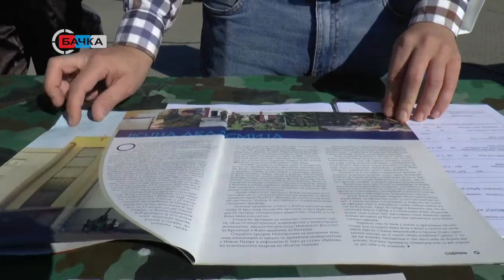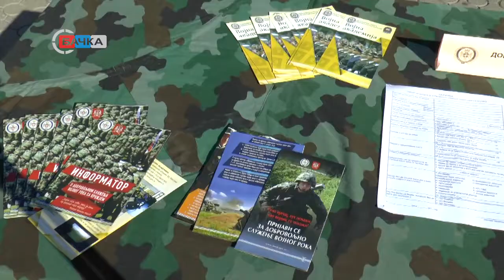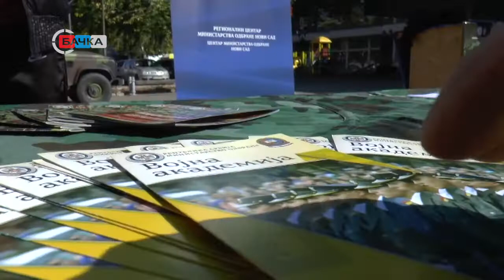21 10 2021 Promocija dobrovoljnog služenja Vojnog roka u Vrbasu